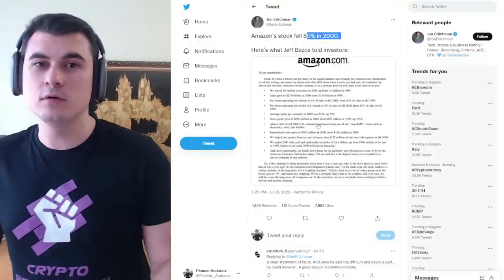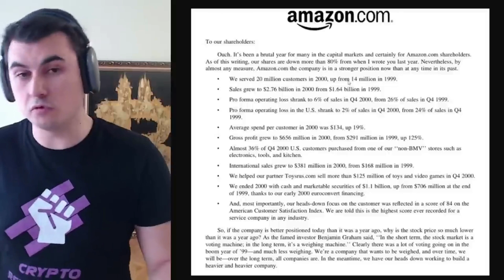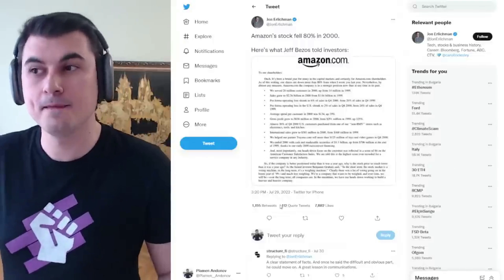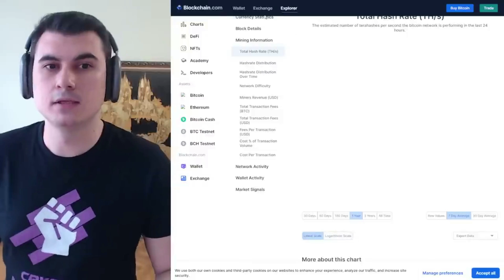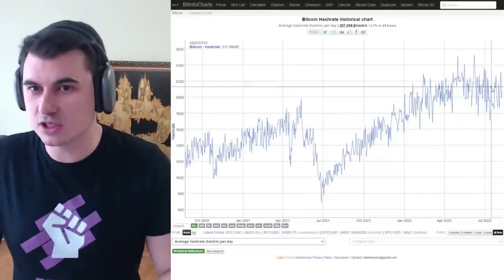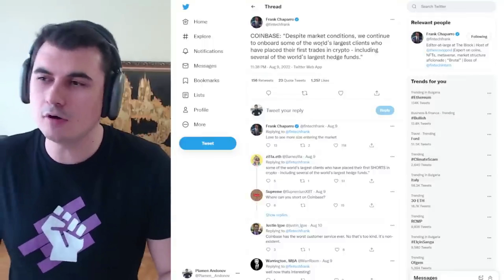Какво е казал Фжеф Безос на акционерите си при пукването на дот ком балона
Закупете криптовалути от ДОКАЗАЛИТЕ СЕ борси:
1. Kraken - поддържат Lightning Network - купуваш BTC и теглиш на Wallet of Satoshi
2. FTX Exchange - безплатно теглене от борсата до Ledger веднъж на ден
3. Binance - 10% по-ниски такси ако се регистрирате с моя линк
4. Coinbase - Получавате +$10 БОНУС като се регистрирате през моя линк и изпълните изискванията за търгуване